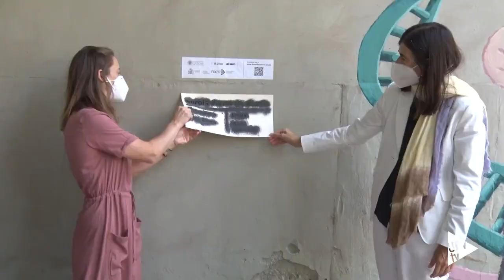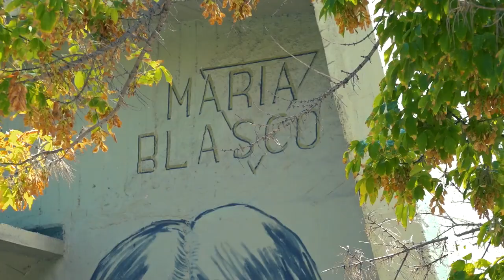Nuevo mural con la bióloga molecular María Blasco como protagonista - Noticia @UPVTV, 28-09-2020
La bióloga molecular María Blasco, directora del Centro Nacional de Investigaciones Oncológicas (CNIO) y una de las científicas españolas más sobresalientes de la actualidad, es la protagonista de un nuevo mural del proyecto Mujeres de Ciencia, impulsado por la Universitat Politècnica de València y el centro de innovación Las Naves del Ayuntamiento de València, con la colaboración de la FECYT-Ministerio de Ciencia e Innovación.